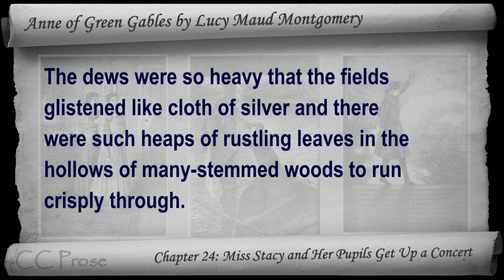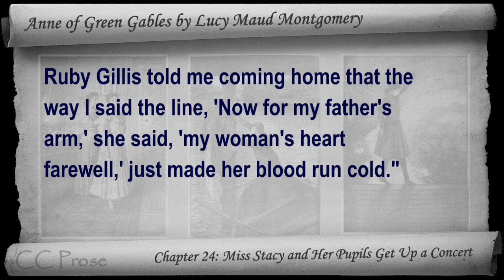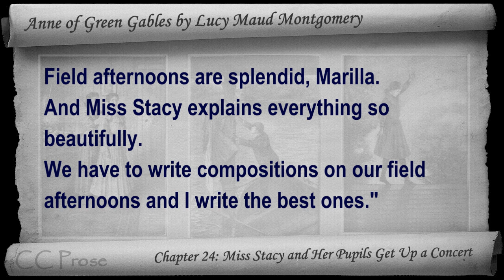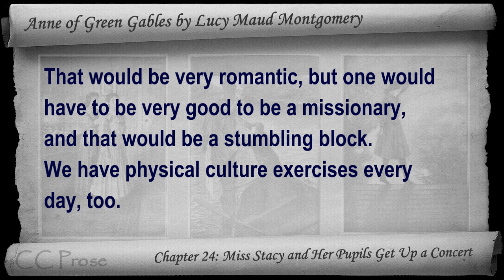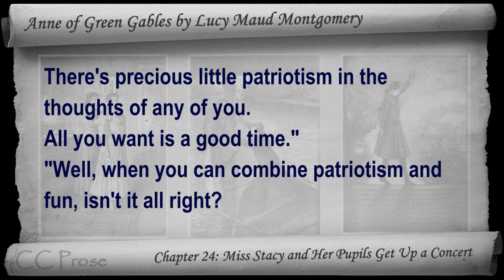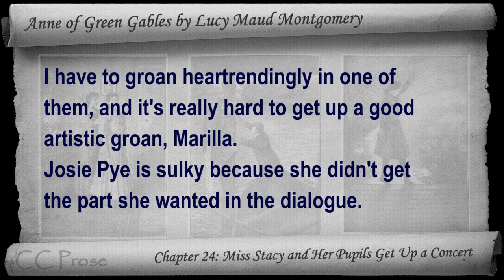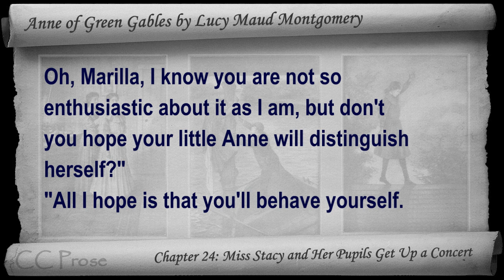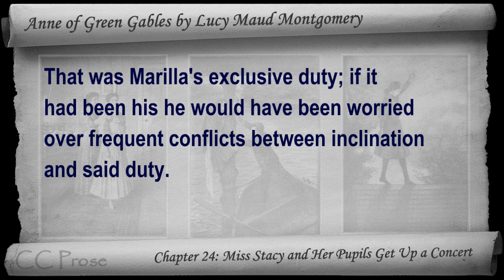Chapter 24 - Anne of Green Gables - Miss Stacy and Her Pupils Get Up a Concert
Chapter 24: Miss Stacy and Her Pupils Get Up a Concert. Classic Literature VideoBook with synchronized text, interactive transcript, and closed captions in multiple languages. Audio courtesy of Librivox. Read by Karen Savage.